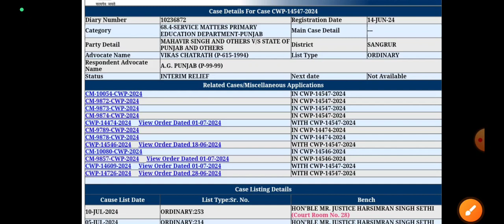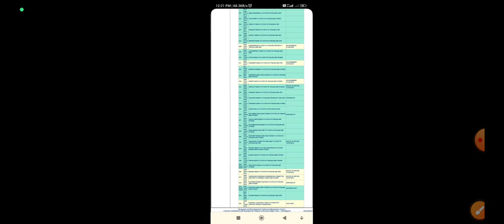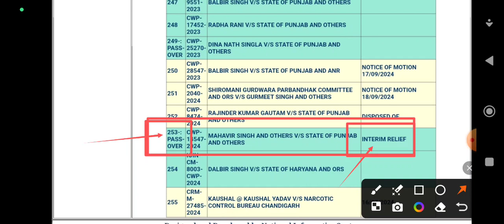Ett 2364 Court Case / ਅੱਜ ਦੀ ਸੁਣਵਾਈ ਬਾਰੇ ਜਾਣਕਾਰੀ / Ett 2364 Update ett ett2364 #2364